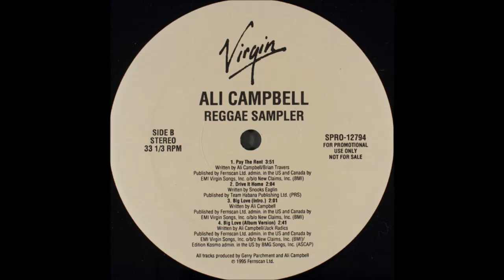Ali Campbell - Big Love (Album Version Reggae Sampler Album) Side B Track 4